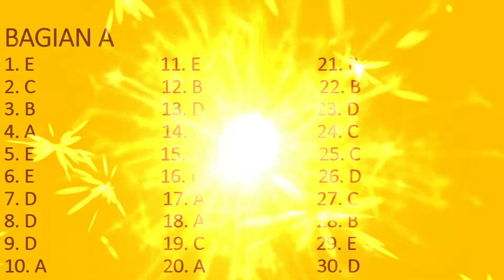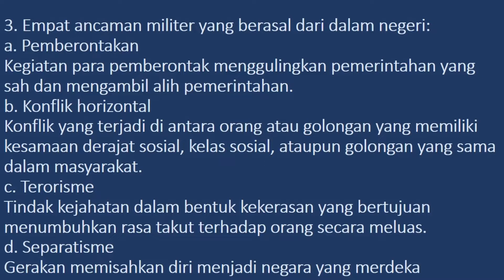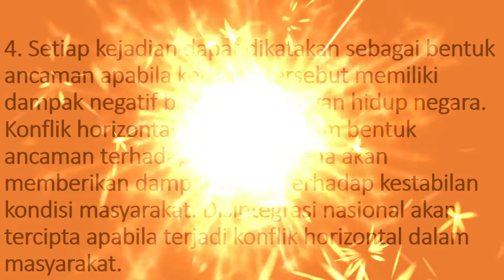LATIHAN SOAL PPKn KELAS X PTS (PENILAIAN TENGAH SEMESTER) GENAP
Video ini berisi soal-soal PPKn kelas X PTS genap , yang materinya meliputi bab 5 Integrasi Nasional dalam Bingkai Bhinneka Tunggal Ika, dan bab 6 Ancaman terhadap Keutuhan NKRI dan Strategi Mengatasinya.
Soal terdiri dari dua bagian yaitu:
A. Pilihan ganda
B. Uraian
Semoga bermanfaat